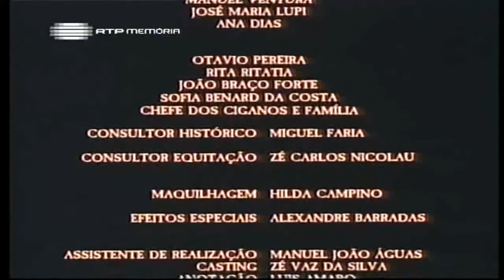Herman José - Alentejo Sem Lei 1º Episódio 5/5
Serie de 1990 com Herman José ,Maria Vieira,Miguel Guilherme,Vitor Norte,Fernando Luis,Rita Blanco,Canto e Castro,Nuno Melo entre outros